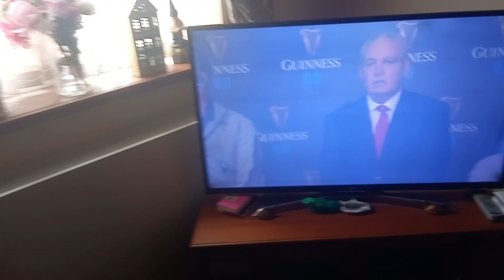Watching the six nations rugby, Wales V Ireland. (4-2-23).